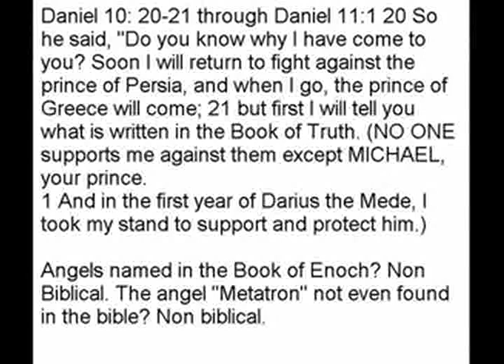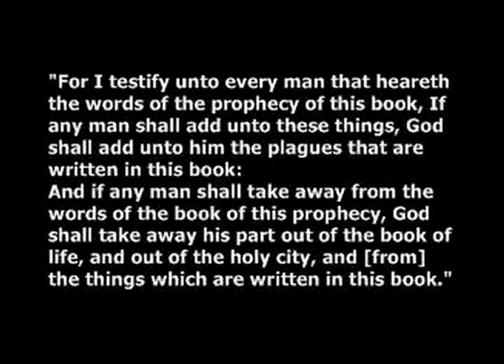FORGERY - Book of Enoch ? A forgery? Really?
Could the "book of Enoch" be a forgery?
Enoch, the man, is spoken of in the Bible, but is a "BOOK of Enoch" spoken of in the Bible?
No? If NOT who is it that promotes it then? The Roman Catholic Church?
Who else?

Who is the voice in this video? It is YouTube user fizban1977 and this segment is taken from his series "What does the Torah teach".

I DO believe that there was a corruption in the days of Noah, and that is why God brought on the great flood to destroy all flesh from the face of the earth. With that said, I'm not against this truth or the topic but I am against forgeries!

Important !!!
Is there in fact a "Book of Enoch" in the so-called "Apocrypha"?
No, NOT in the manuscript that the King James Version is derived from.
There is NO "book of Enoch" in existence  in the Apocrypha at all in the "Textus Receptus" manuscript that the KJV Bible comes from.
The 1611 KJV DID include an "Apocrypha" however.
The Apocrypha contained the texts that were not included in the Bible canon.
According to Wikipedia the word Apocrypha is defined as:
"The term apocrypha is used with various meanings, including "hidden", "esoteric", "spurious", "of questionable authenticity", and "Christian texts that are not canonical"."
Here is the list of those books, as they appear in the true Hebrew Bible; the Apocrypha included in the original "Textus Receptus" manuscript:
1 Esdras (Vulgate 3 Esdras)
2 Esdras (Vulgate 4 Esdras)
Tobit
Judith
Rest of Esther (Vulgate Esther 10:4-16:24)
Wisdom
Ecclesiasticus (also known as Sirach)
Baruch and the Epistle of Jeremy (all part of Vulgate Baruch)
Song of the Three Children (Vulgate Daniel 3:24-90)
Story of Susanna (Vulgate Daniel 13)
The Idol Bel and the Dragon (Vulgate Daniel 14)
Prayer of Manasses
1 Maccabees
2 Maccabees

As you clearly see, NO SUCH THING AS "Book of Enoch".
It is found in the "Dead Sea Scrolls" forgery written in Greece.

Careful what you add to and take away from the Bible ladies and gentlemen.

Some of the most popular YouTube videos promoting The Book of Enoch as a GOOD source of information are listed below to help this video to show up when people are viewing them in hope that they will view this video as well and stop and think about what they are readily accepting in regard to "extra biblical books":
2012 - Book of Enoch Fallen Angels Planet X Nibiru and the Fallen angels, Nephilim (those who came down from the sky), anunnaky royal blood lines, Atlantis, Mayan calander 2012

THE BOOK OF ENOCH - UNDERSTANDING THE DAYS OF NOAH
The book of Enoch was written in the 2nd century BC, and was popular for about 500 years, with both Jews and early Roman Catholic Christians.

Enoch Book of the "Watchers"
The book of the "watchers" from Enoch the Prophet (the 7th from Adam) Genesis 5:24 And Enoch (THE MAN NOT THE BOOK) walked with God: and he was not; for God took him

Lost Book of Enoch "Watchers" and Giants
Genesis 5:24 And Enoch walked with God (The MAN not the book): and he was not; for God took him. Hebrews 11:5 By faith Enoch (THE MAN NOT THE BOOK !!!) was translated that he should not see death

The Book of Enoch  - Audiobook (Truth about Giant Nephilim ...
Call no man upon this place good - there is nobody here that is good, the author of this video is not good, you are not good, your mama is not

The case for/against the book of Enoch DON'T LET THIS TITLE FOOL YOU. IT IS PROMOTION
nowheretorunradio.com The presenters talk about "Enoch 1" and if and how it should be thought of by Christians. AOD 2005 - Ancient of Days